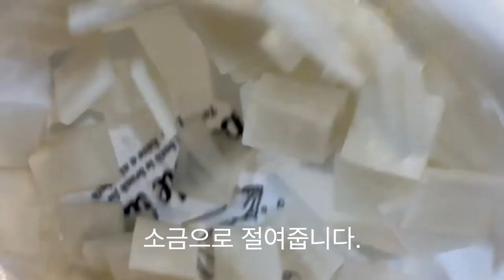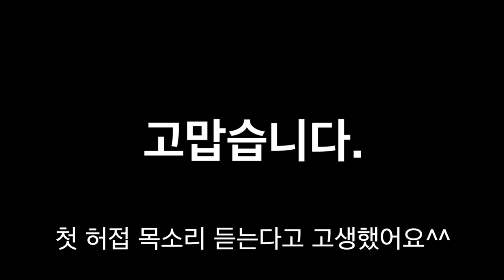참외물김치 짱 맛있어!! 놀면 뭐하노!!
참외물김치 만들어 봤어요. 참외가 제철과일인 시기에 만들었으나 내 목소리에 대한 자신감 저하로 미루고 미루고 감기도 걸리고 다하고 지우고 하다가 가을이 되어 가네요.ㅋ
원작자 유튜버한테 이거 따라해도 되고 물었지만 대답없어서 일단 먼저 올려요^^.